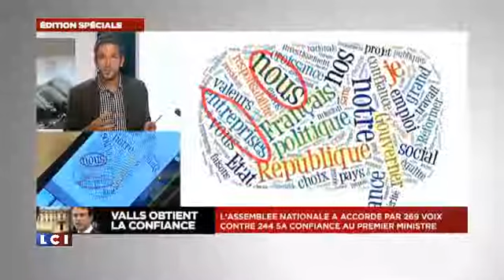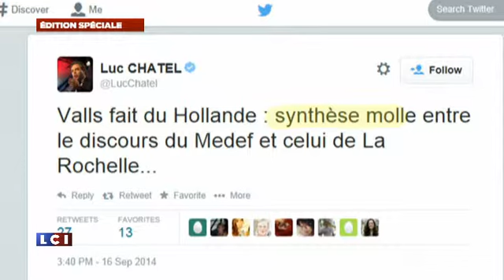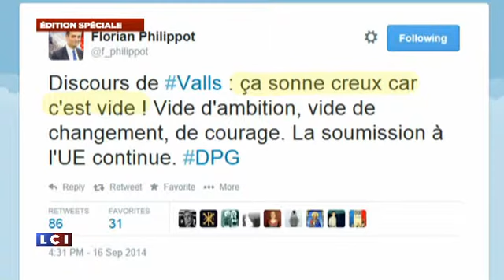Olivier dassault en direct sur LCI Soir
18 Septembre 2014, interview Olivier Dassault sur le "non vote" de confiance au gouvernement Valls